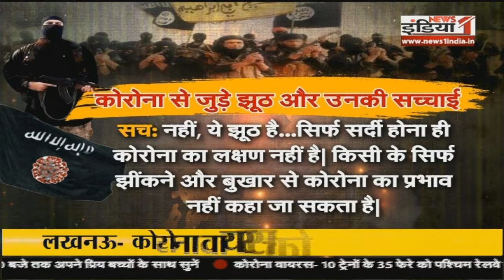News1India पर जानें कोरोना से जुड़े झूठ और उनकी सच्चाई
Airtel - 350,
Netvision - 219,
RCN - 403,
SITI - 344,